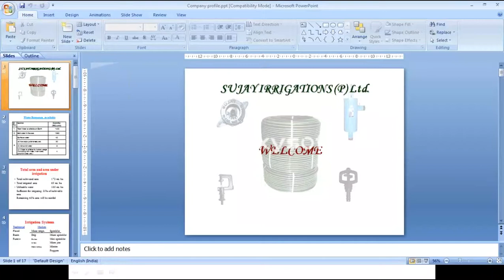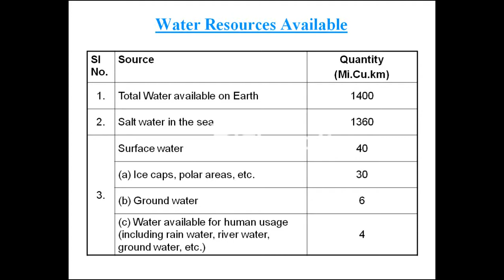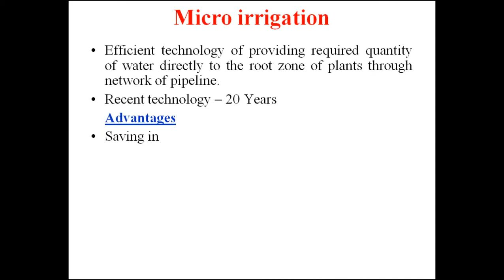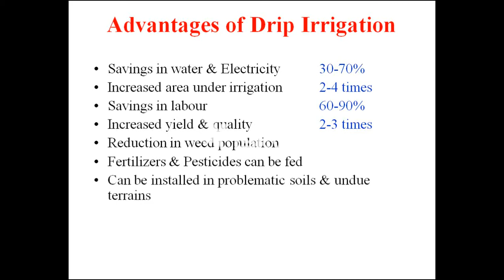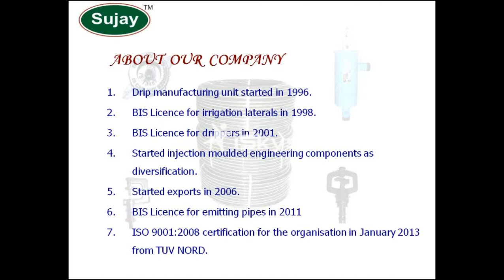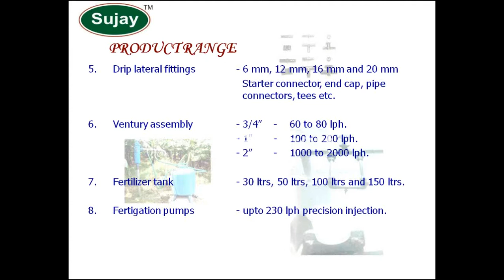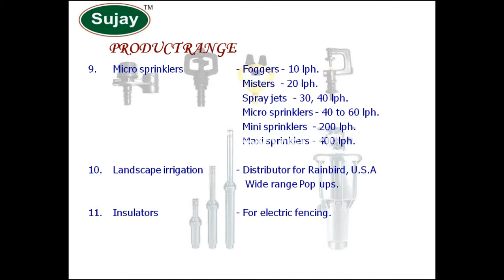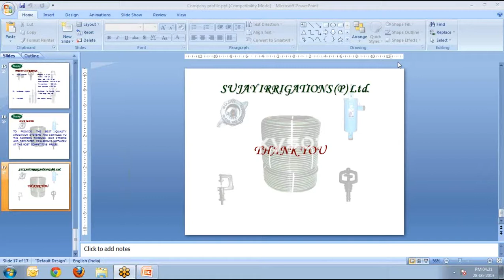Drip irrigation - Mruthyunjay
Webinar (live discussion) on Drip irrigation with Mruthyunjay of Sujay irrigations Pvt Ltd, Bangalore.